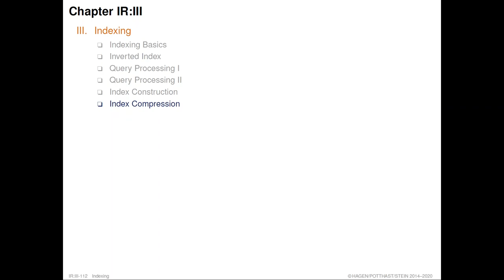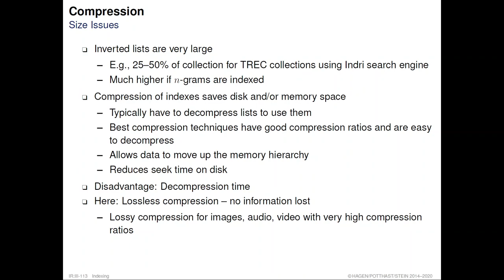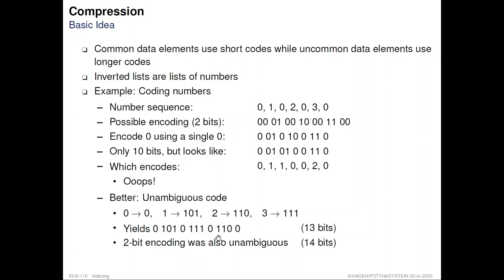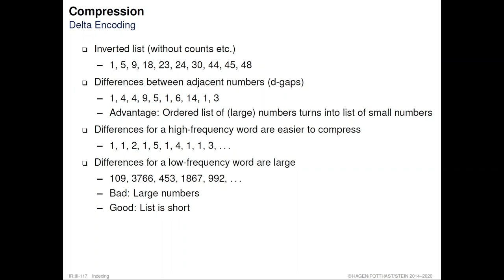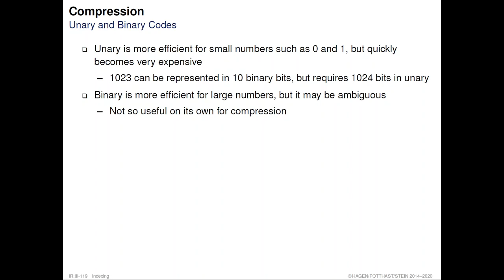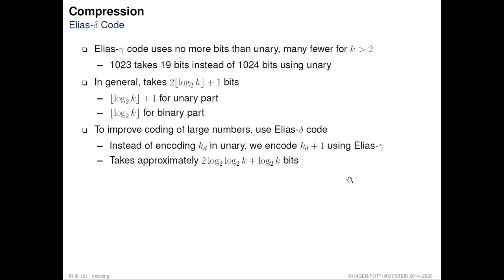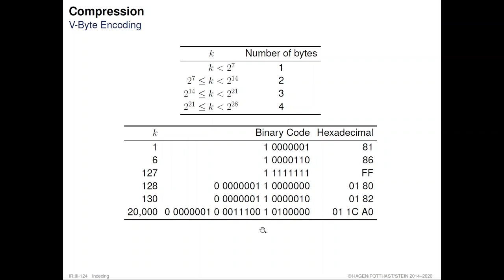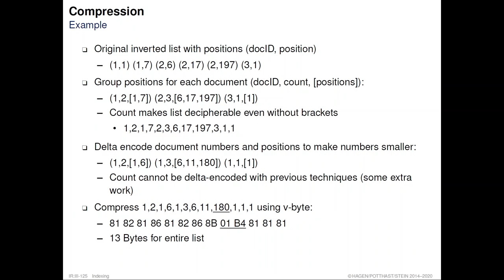Information Retrieval » Indexing » Inverted Index » Index Compression (20)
Part. Indexing.
Unit. Indexing Basics.
Section. Index Compression.